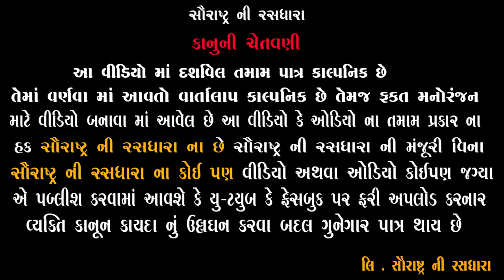Navchadri Bhesh No Tilaro Pado || Gujarati Comedy | 2021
♬Tital : નવચંદ્રી ભેંસ નો ટીલારો પાડો
🎤Director : Chetan Ahir
Acting : Jagdish Bhetariya , Bhavesh Pindariya , Nikita Patel , Atul Bharda , Nanu solanki , Hari Dangar
producer : Hitesh Ahir
concept : Hitesh Ahir
🎬Camera: Hardik Ahir , Lalo Ahir
🏷️Music Label & Copyright :- Saurashtra Ni Rashdhara
Powered by : Madhav Computer
Special Thanks :- Misari Pithiya , Arjun Pithiya , Sanjay Pithiya